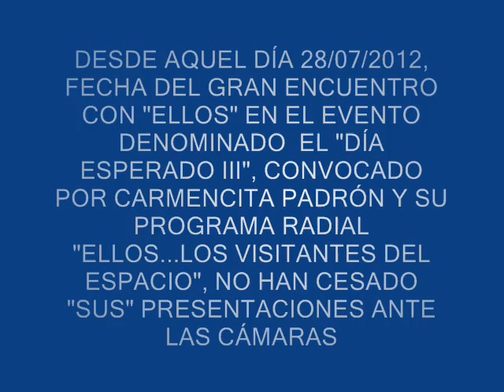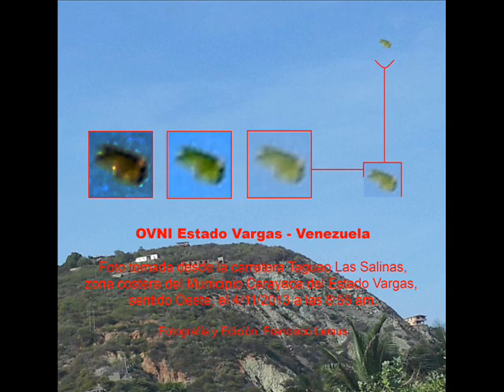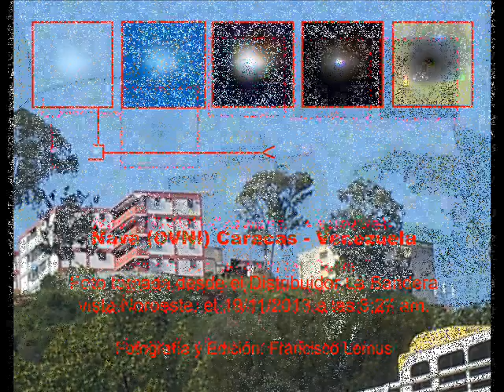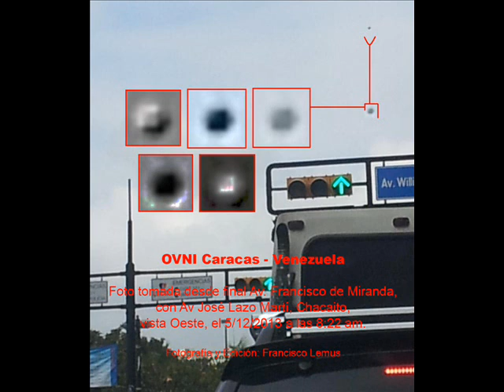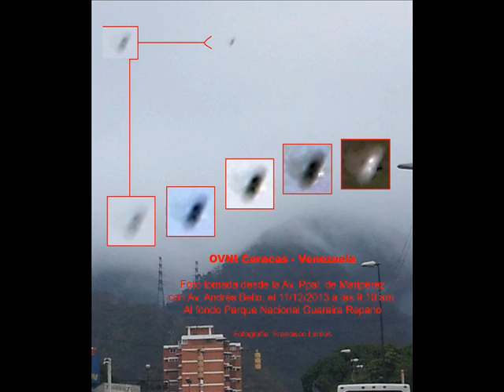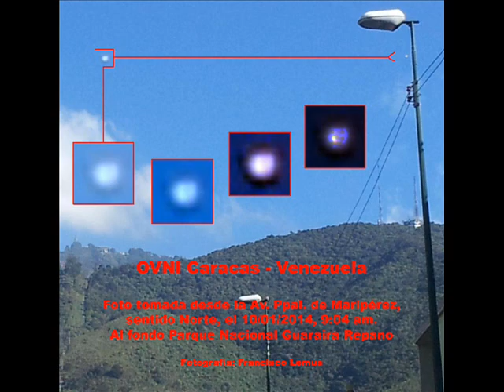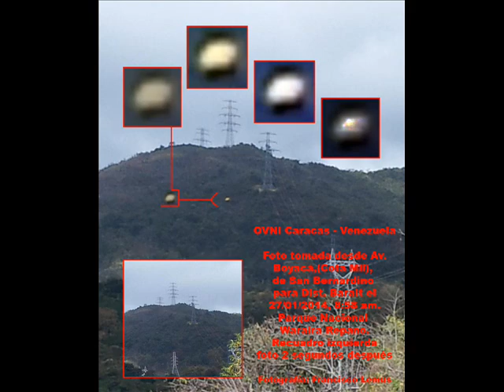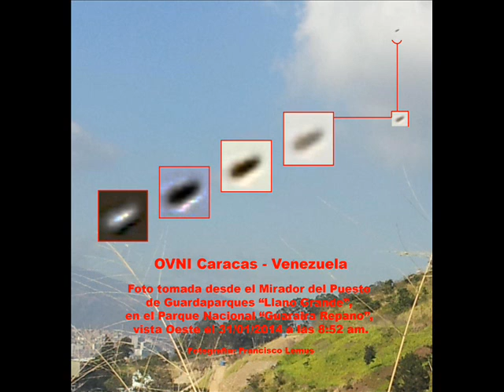VIDEO IMÁGENES OVNI EN VENEZUELA 28/7/2012 AL 11/04/2014 PARTE II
RECOPILACIÓN DE FOTOS Y FOTOGRAMAS DE VIDEOS REALIZADOS AL AZAR ENTRE EL 28/07/2012 Y EL 11/04/2014 EN DISTINTAS LOCALIDADES EN VENEZUELA, EN LOS CUALES SE OBSERVAN OBJETOS VOLADORES NO IDENTIFICADOS (OVNI), IMPERCEPTIBLES AL OJO HUMANO, EN CONSTANTE TRÁFICO POR NUESTRA GEOGRAFÍA.

CÁMARA Y EDICIÓN: FRANCISCO LEMUS @Hercolubus45 en Twitter